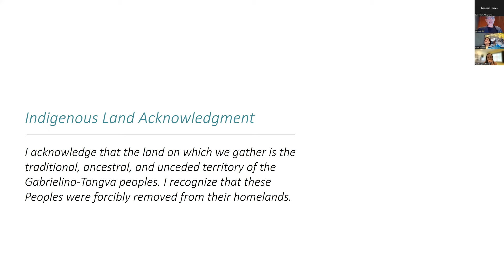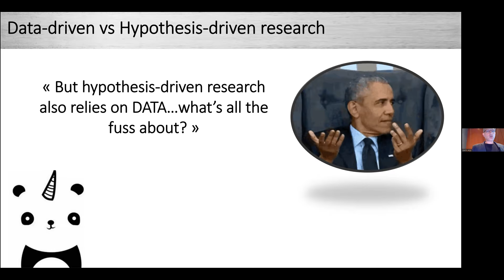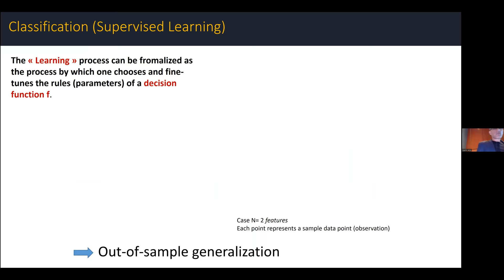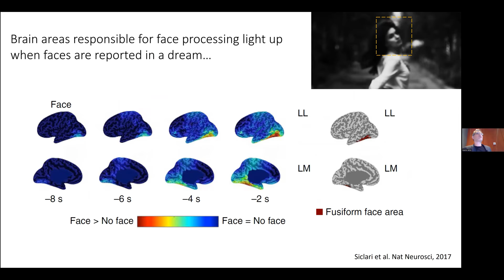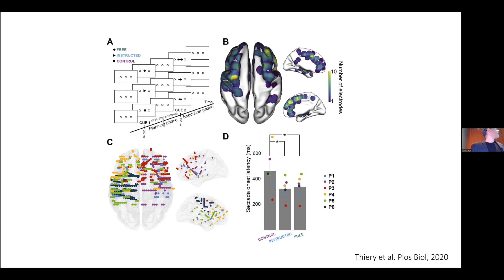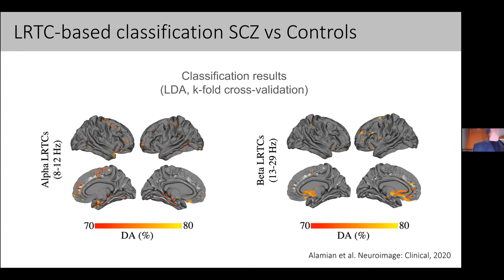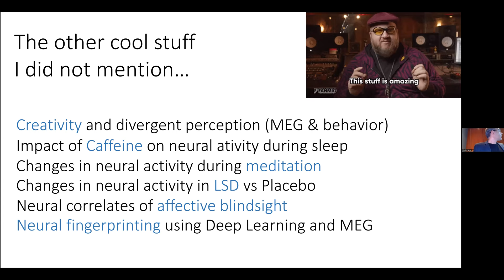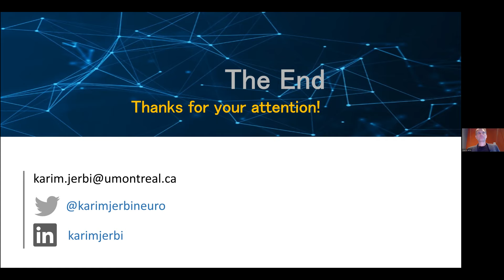Karim Jerbi, PhD: "Linking electrophysiological brain dynamics to higher-order cognition: New adv...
Full Title: "Linking electrophysiological brain dynamics to higher-order cognition: New adventures in brain decoding with MEG, EEG and intracranial recordings"

The rise of AI has led to a surge in the application of data-driven methods in literally all areas of science, including cognitive neuroscience and brain imaging research. Amid strong claims about the infinite power of machine learning (ML) techniques, legitimate questions arise: Is the era of good old hypothesis-driven neuroscience coming to an end? And what is the added value of ML in our quest to understand the neural underpinnings of human cognition and its pathological alteration? In this talk, I will discuss opportunities, as well as misconceptions, generated by the increasing convergence between neuroscience and AI. I will also overview recent research from our lab which combines human electrophysiology (MEG, scalp-EEG and intracranial EEG), with advanced signal processing and machine learning to explore the distributed neural dynamics underlying a wide range of cognitive processes (e.g. decision-making, error-monitoring, states of consciousness, etc). Time permitting, I will discuss the utility of using brain criticality -and the related neural scaling properties- as a promising framework for studying emergent function and its efficiency in both biological and artificial neural networks.